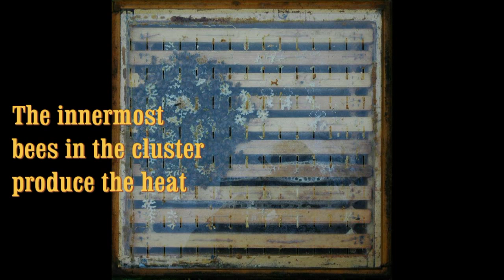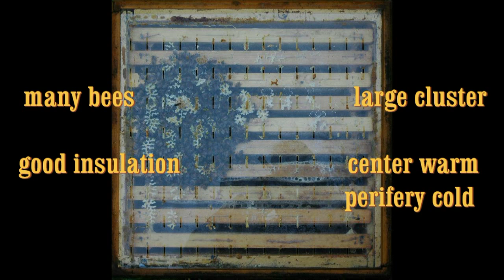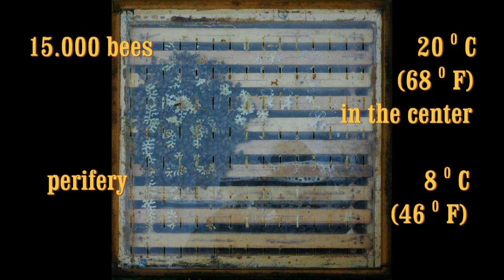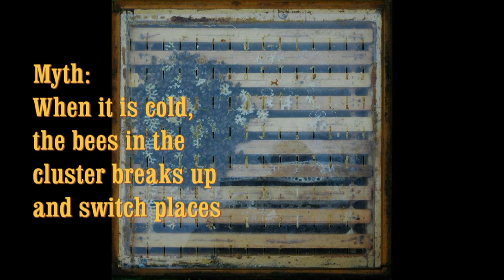The Honey Bee Temperature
The Honey Bee Temperature.  Moesgaard Beekeeping Association